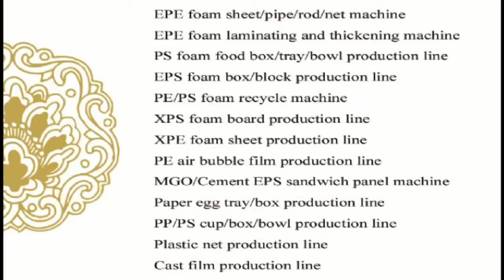jessica-whatsapp 0086-13668652286 epe foam sheet thickening machine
wechat:jessica5217518
Skype: jessicalv2
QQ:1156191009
YAHOO Messenger:jessica863122
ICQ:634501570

epe foam sheet bonding/thickening machine

EPE foam sheet thickening machine
This machine is the deeply processing equipment of EPE foam sheet/film products, mainly used for the adhesive bonding and thickening of EPE foam sheet/film, increasing the intensity and thickness, widely used for the packing of electronic product, construction interlayer, soundproof, heat preservation.